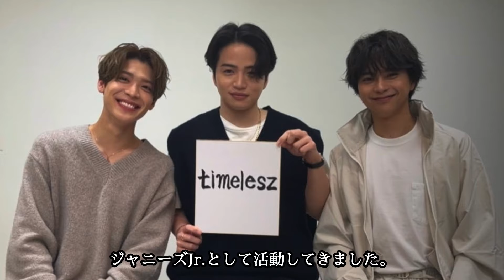timelesz（セクゾ）前代未聞の新メンバーを募集する中すでに決まっているとの噂が！？新グループ名発表でファンから拒否反応が続出した理由がヤバすぎる…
こんにちは日刊芸能スマッシュTVです。

日本のエンタメをメインに
いろんな角度から配信をしていきます。